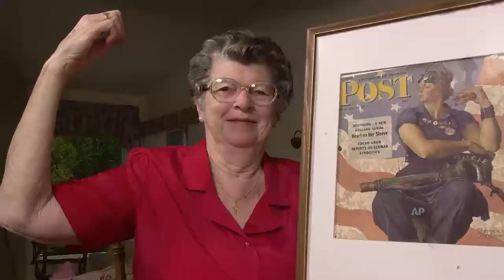Newsmax Now (04/23/15) Afternoon Update 5:00pm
A block of the third hour of the Steve Malzberg show with Miranda Khan